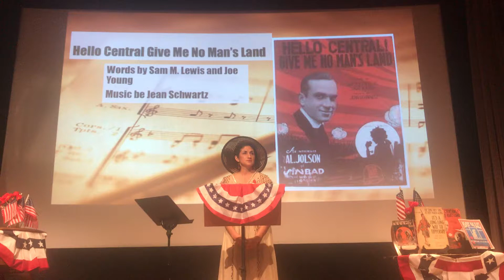Hello Central Give Me No Man’s Land- Deborah Soderholm and Robert Hodge July 4th, 2019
Over There! A World War 1 Music Hall Singalong. World War I singer